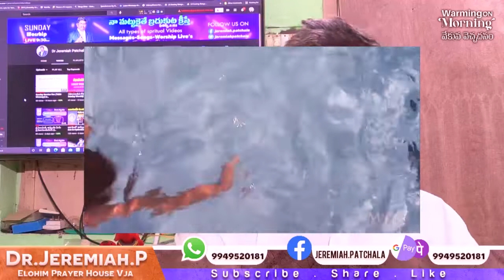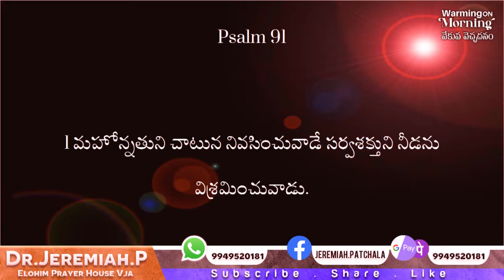07jun/అపాయము నీ యొద్దకురాదు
06th May Daily Gods Word
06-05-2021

Warming On Morning / Jeremiah Patchala /Daily Bread